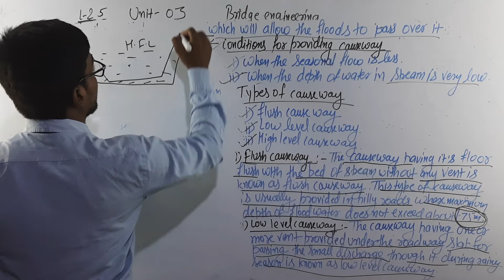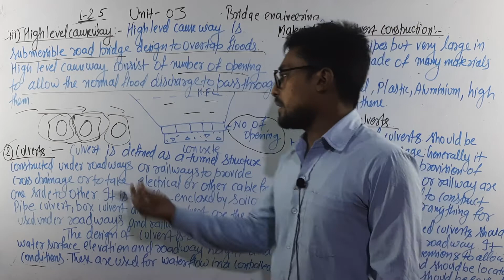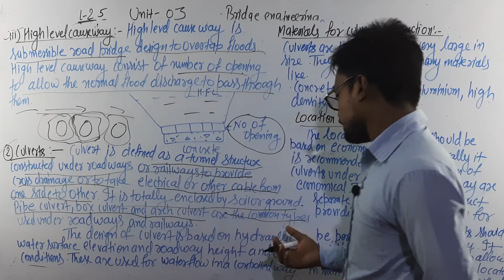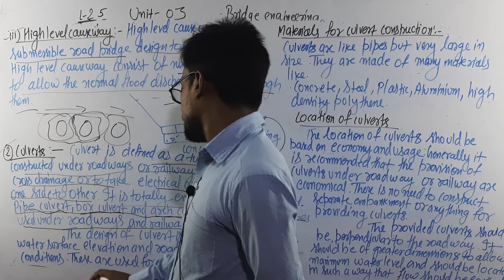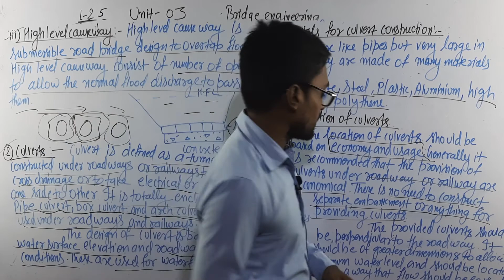permanent and temporary bridges,causeway,culvert